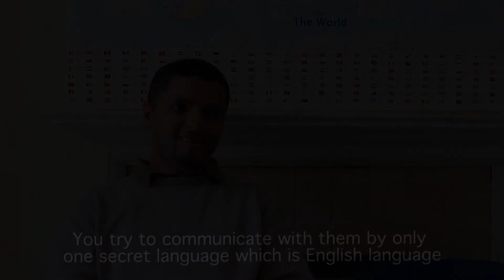English Lessons - Summer English School Oxford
Summer English Lessons at the College of International Education (CIE) Oxford